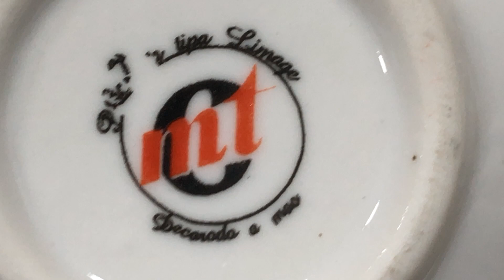Yudumluk Limoge Decoroda mt Fincan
Fincan yüksekliği: 5,5 cm
Ağız çapı: 4,5 cm

Tabak çap: 8,5 cm
LOT: A1445